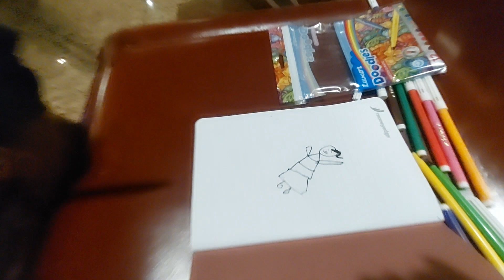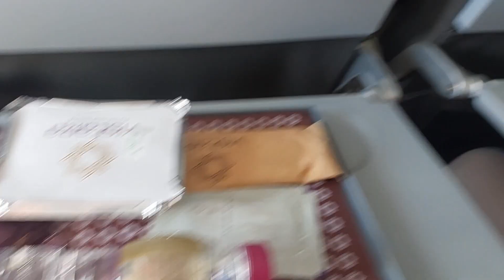आराध्य चा पहिला विमान प्रवास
Hello friends..!! I am Aaradhyachamp a small mastikhor boy who makes video with my mom her name is Prajakta. This Vlog will be in Marathi language. As it will be family vlogs so you can enjoy with your’s whole family and share with your friend circle. It will help us to boost our utube channel too.

This channel will provide you lot of content with  fun, trip, travelling, fooditems, family bonding, various places and many more other with our subscriber family.

So stay stunned with us.